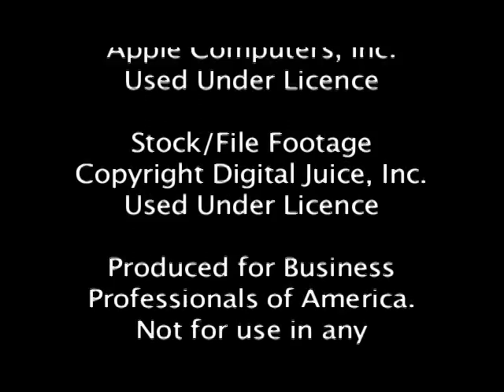On Global Warming